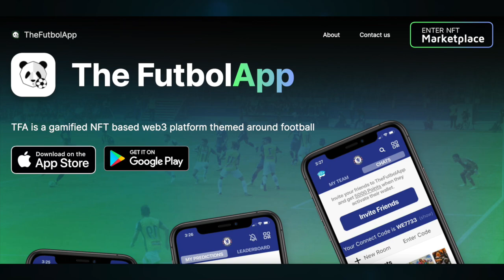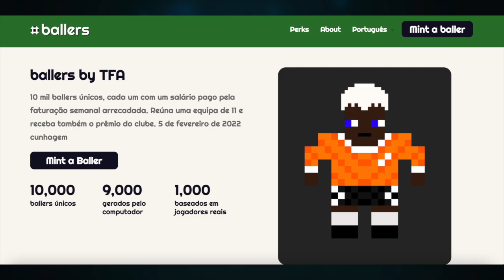The Futbol App leads the way in Web3 & Sports NFTs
CRYPTO SUPPORT
BITCOIN: 3JvdnoyWMb93hSRgk58ZstUxg11PW9mKSr
ETHEREUM: 0xF39BdFb41f639B82E3D2Bf022828bC6394F533A3
LTC: MGFiMC18ZViF6DcCixMqAAP11TG4tF6Acj
ADA: addr1v94ayqu53uklgqnn6c4x4weu8zk4uw78km8capd5rjdc06q28j370
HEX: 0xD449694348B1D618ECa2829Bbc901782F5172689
EMC2: EXX4KK9pZLx7uiLWnCXtp7iMKjtq6o5b6R